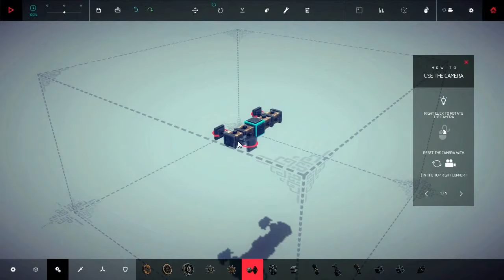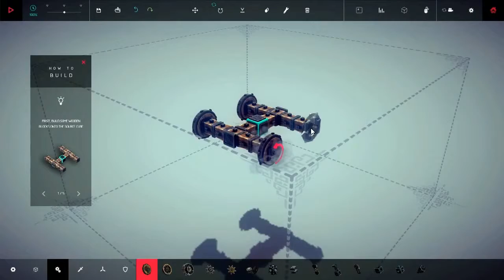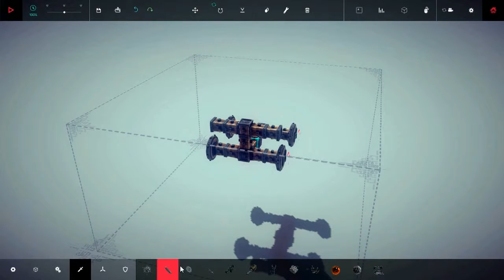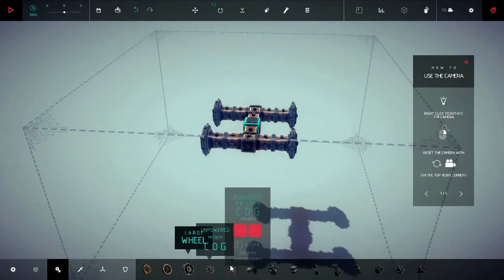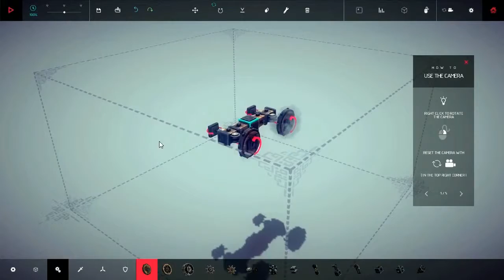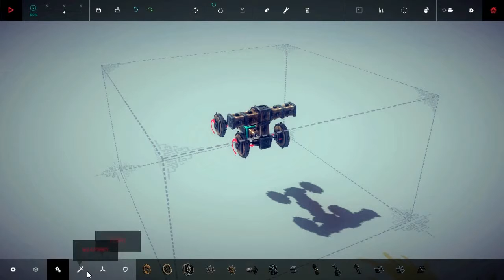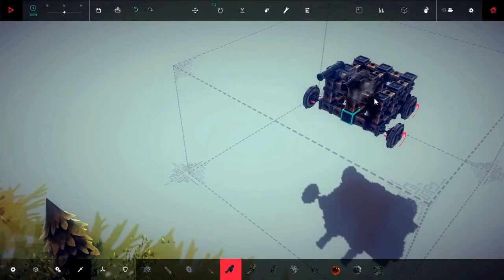Besiege | Il terrore di soldati e galline ep. 01 gameplay italiano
Besiege | Il terrore di soldati e galline - ep. 01 - gameplay italiano Ma perchè accetto sempre lavori improbabili?? Ingegnere di macchine da guerra medievali mi .

Ah, la prigione. L'unico luogo in Italia dove i colpevoli non finiscono mai: e io che ci sto a fare? Almeno c'è un po' di ammmore fra le sbarre, consoliamoci; .

Five Nights at Freddy's 3 - ep.01 - gameplay italiano Cominciamo da un gioco tranquillo.. come no! F.N.A.F.3 non ha bisogno di presentazioni, l'importante è .